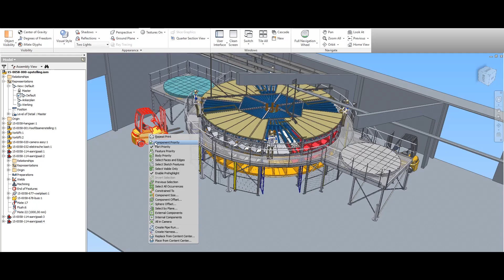SMO Boomsorteermachine - Tree Grading Machine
SMO ontwikkelde een boomsorteermachine voor Sylva. Een camerasysteem meet enkele parameters zoals de lengte, dikte, kromming en het aantal takken van de boom. Na de analyse wordt de boom in verschillende vakken gesorteerd. De machine kan 10.000 bomen / uur sorteren.

SMO developed a tree grading machine for nursary Sylva. A camera system measures some parameters such as the length, thickness, curvature and the number of branches of the tree. After the analysis, the tree is sorted into different boxes. The machine can sort 10,000 trees / hour.